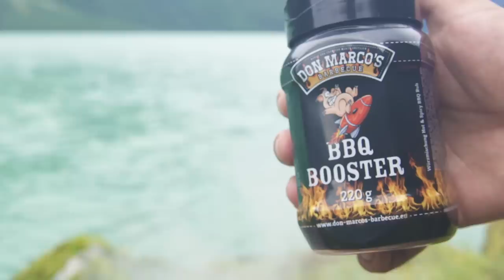Dutch Oven Gans wie du sie perfekt outdoor grillst 🔥🔥🔥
Bio-Möhren
Sellerie
Zwiebeln
Süßkartoffeln
Knoblauch
Gemüsefond
Gänsehals
Innereien
Lohrbeerblätter
Waldfruchtmarmelade
Nelken
Weißwein
Don Marcos BBQ Rub

Murray River Salz / Pyramidensalz

Do you have any questions❓ Write it below the Film in the comments. I will answer soon❗️

FIRE KITCHEN on 🌎social media🌎